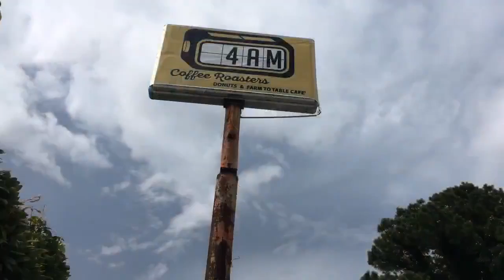Books, Coffee, and Curiosity in Downtown Carrollton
We're big fans of the short walk from 4AM Coffee Roasters to Underground Books! If only a bookshop and a coffee shop were always this close to wherever we were on the planet at any given time!